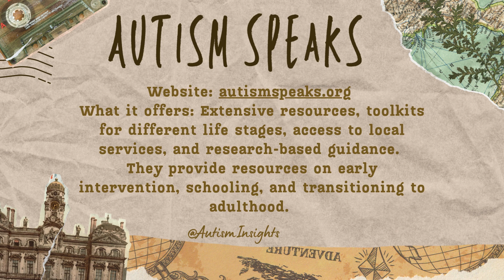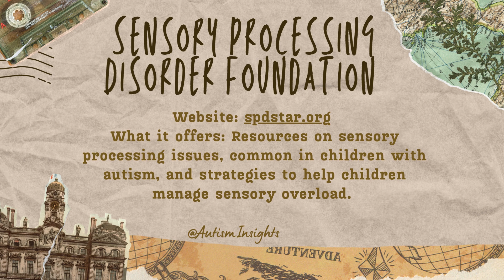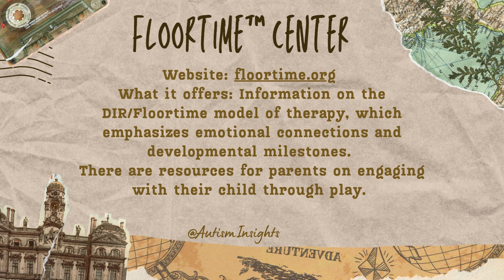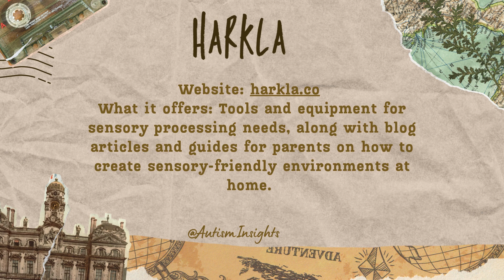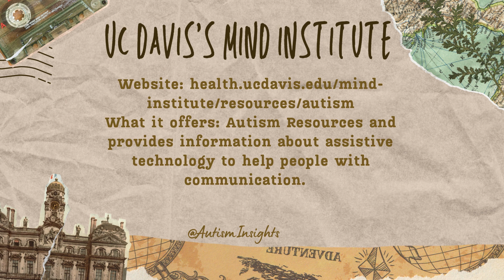Top 30 Excellent Resources for Parenting Autism.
Here are the best websites for parenting children with autism, providing resources, support, and expert advice. These websites provide a wealth of information, ranging from diagnosis and treatment to community support and advocacy for families navigating the journey of parenting a child on the Autism Spectrum. These resources cover a wide range of needs, from understanding autism, early intervention to schooling, social skills development, legal advocacy, emotional support for parents and families and supporting communication development to finding communities and tools for everyday parenting challenges.
1. Autism Speaks
2. The Autism Society
3. National Autism Association (NAA)
4. Autism Navigator
5. The National Autistic Society (UK)
6. Raising Children Network (Australia)
7. Understood
8. The Mighty (Autism Section)
9. AANE (Asperger/Autism Network)
10. Sensory Processing Disorder Foundation
11. Organization for Autism Research (OAR)
12. Floortime™ Center
13. Pathfinders for Autism
14. STAR Autism Support
15. The Asperger/Autism Network (AANE)
16. Wrightslaw
17. Sesame Street and Autism: See Amazing in All Children
18. SPARK for Autism
19. ADDitude (ADHD and Autism)
20. Social Stories by Carol Gray
21. Harkla
22. Autism Parenting Magazine
23. TACA (The Autism Community in Action)
24. Applied Behavior Analysis (ABA) International
25. The Parent's Guide to Autism (CDC)
26. Autistic Self Advocacy Network (ASAN)
27.  Interactive Autism Network (IAN)
28. Autism Research Institute (ARI)
29. National Institute of Mental Health (NIMH)
30. MyAutismTeam
31. Autism Awareness Centre
31. Easterseals
32. Autism Focused Intervention Resources & Modules (AFIRM)
33. The color of autism.
34. Cooking with autism
35. Storyboard.
36. Socialthinking.com
37. think college
38. UC davis's mind institute